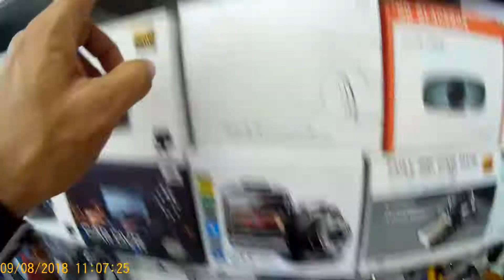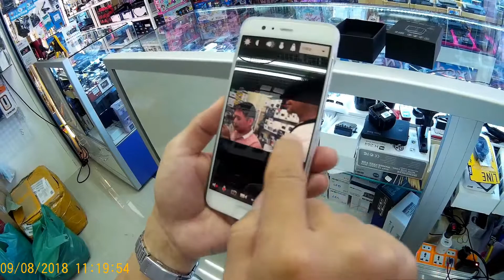แวะร้านเฮียคุงขายกล้องวงจรปิดคลองถม